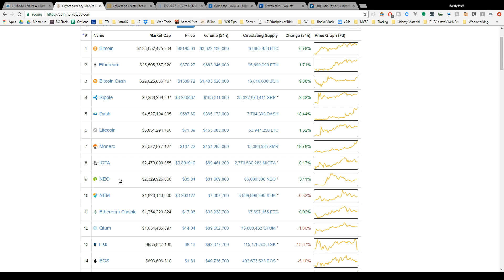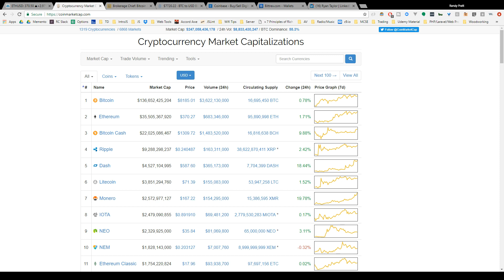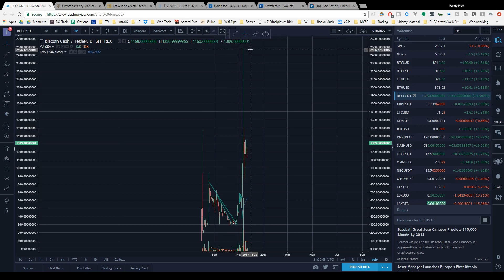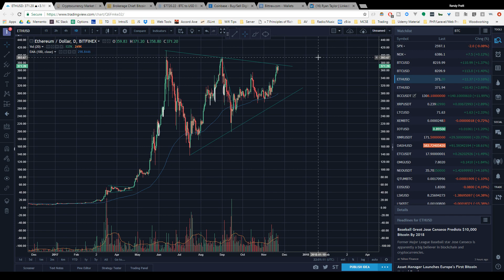ETHEREUM dont forget about it!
Ethereum is due a massive move, check out this walkthrough of the coin and its chart to see the accumulation and price action of why its coming soon.